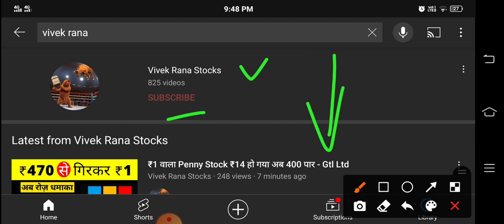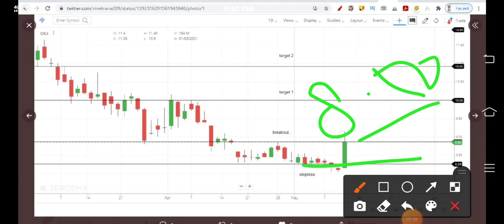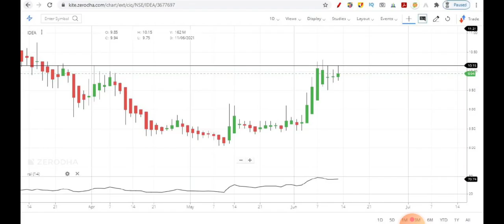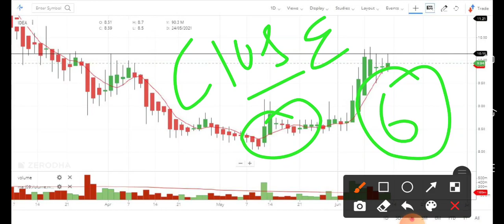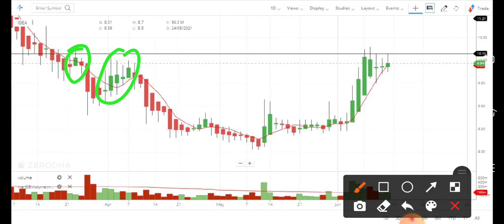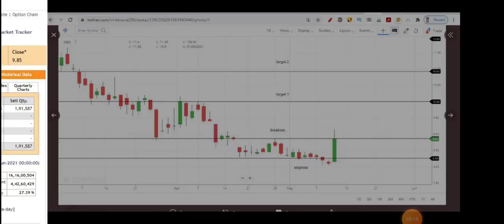9 Rs के Penny Stock में 4.4 Cr Quantity घर ले गए तुम क्या सोये हुआ हो - Vodafone Idea Limited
9 Rs के Penny Stock में 4.4 Cr Quantity घर ले गए तुम क्या सोये हुआ हो - Vodafone Idea Limited

TY :)
Vivek Rana Stocks